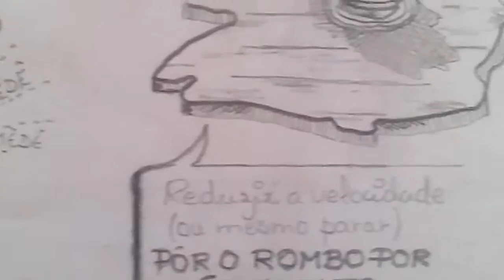PROJETOS37 2016 06 20 1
Banda desenhada segurança homens do mar!